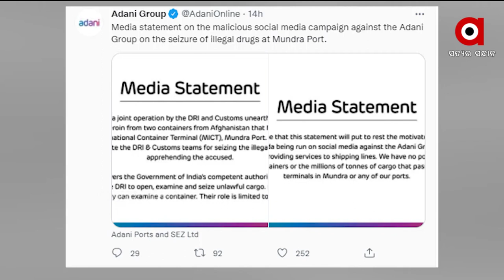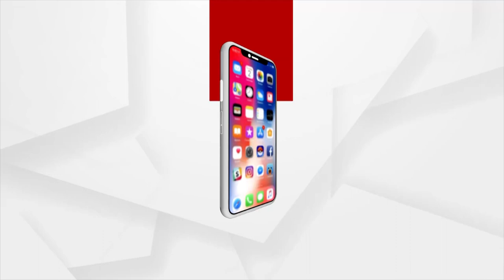Adani Group Clarification Through Media Statement | ArgusNews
Large quantities of heroin seized from the  Mundra port on September 16  which came from Afghanistan. The heroin was seized from International Container Terminal of the Mundra Port, by the DRI and the Customs Department. The accused were also arrested.